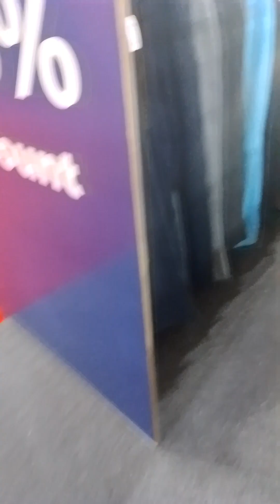big sale po halina kayo guys bili na kayo pasalubong SA mga Mahal nyo